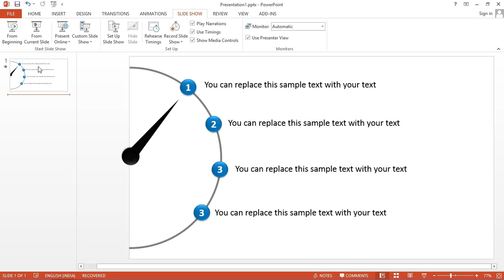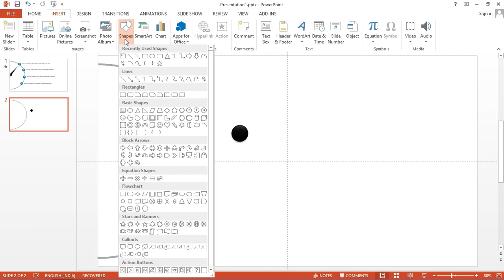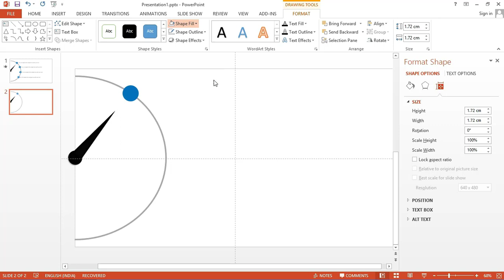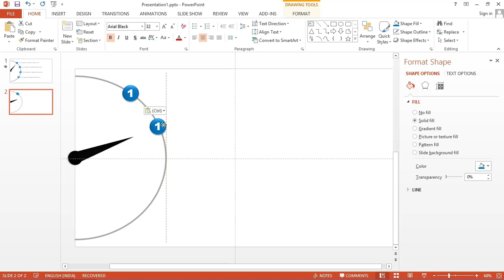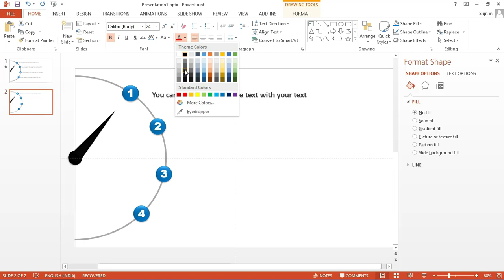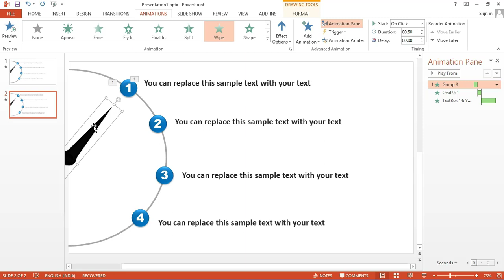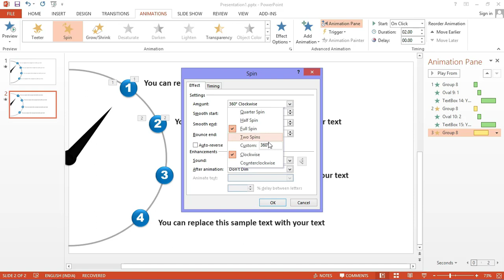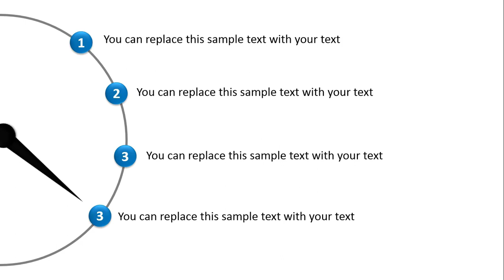How to Create Clock Needle Animation Effect in PowerPoint | PowerPoint Info Graphic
Learn how to Create Clock Needle Animation Effect in PowerPoint.  This Video will show how to Create CLOCK NEEDLE Animation in Microsoft Powerpoint.